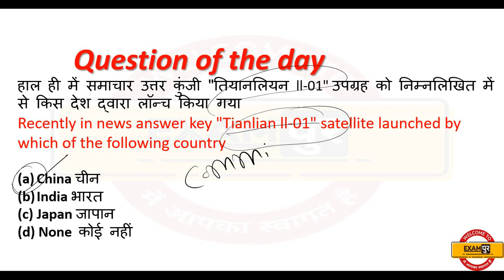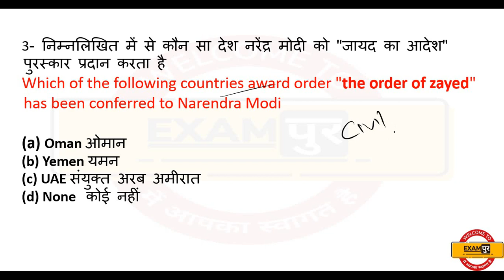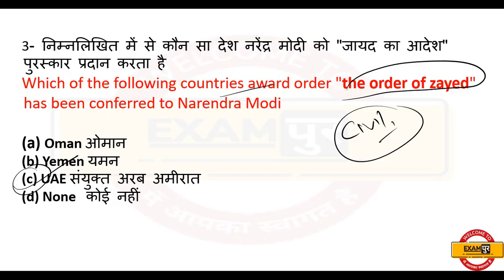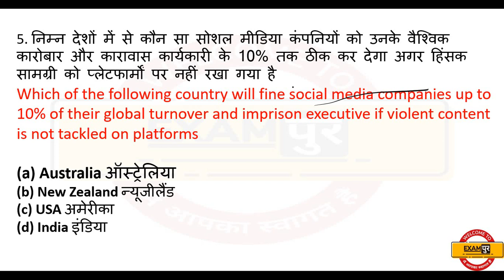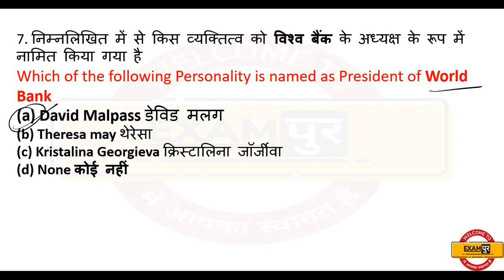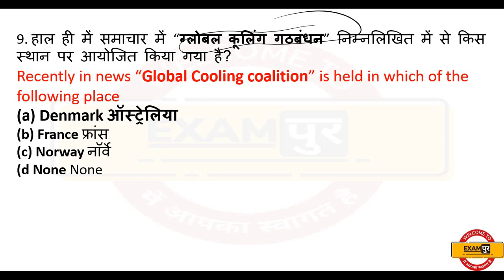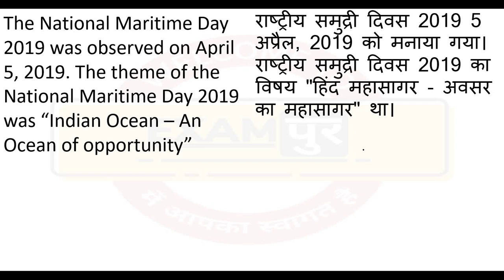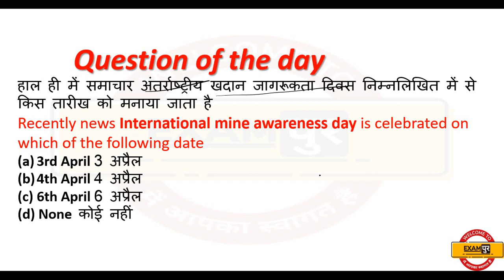08 april Current Affairs 2019 (Hindi/Eng) 🔥 Daily Current Affairs Questions by kuljeet sir